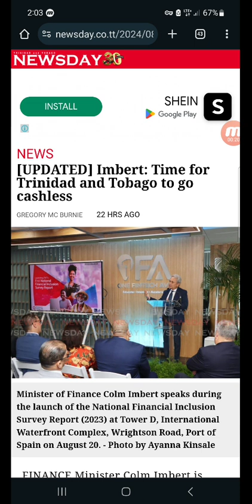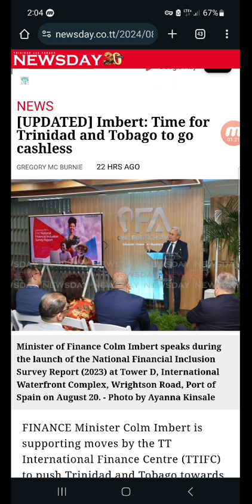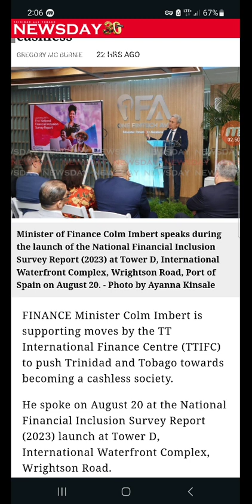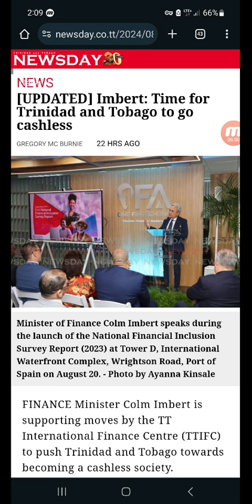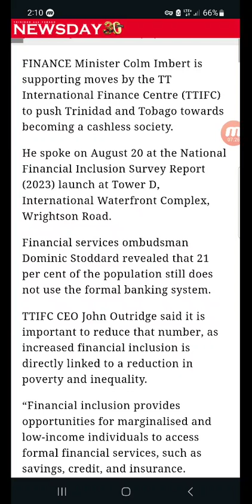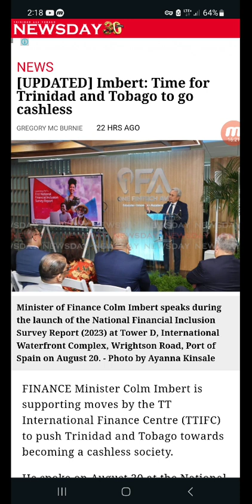false teachers &motb